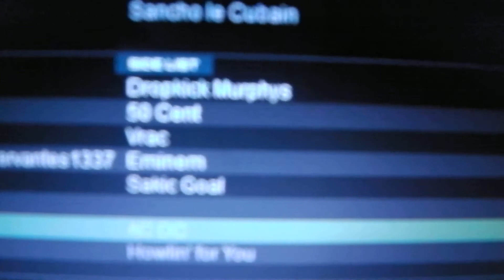Mick Sauvé - 13 Mars 2013 au Vieux Beauharnois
Numéro sur Woodstock où est-ce que j'essaie d'être drôle. Si tu voulais me voir de face, t'avais juste à être là.